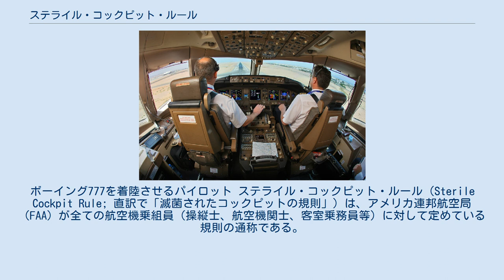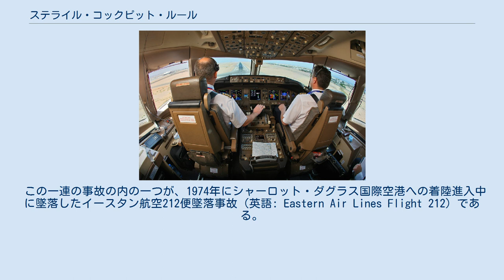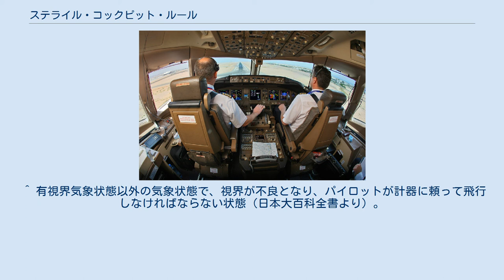ステライル・コックピット・ルール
ボーイング777を着陸させるパイロット ステライル・コックピット・ルール（Sterile Cockpit Rule; 直訳で「滅菌されたコックピットの規則」）は、アメリカ連邦航空局（FAA）が全ての航空機乗組員（操縦士、航空機関士、客室乗務員等）に対して定めている規則の通称である。
 この規則は、航空機が上空3,050m(10,000ft)以下を飛行中または地上走行中の場合、操縦室では業務に必要ない会話は禁止し、また緊急時を除いて客室から操縦室への連絡を禁じるものである。
 通常、上空3,000m以下では離着陸の準備が進行している。
ここで作業に不要な会話や注意を逸らす事態が起こると、事故の原因となる。
 FAAは、乗組員によって引き起こされた一連の事故の調査を終えた後、1981年にこの規則を定めた。
 この一連の事故の内の一つが、1974年にシャーロット・ダグラス国際空港への着陸進入中に墜落したイースタン航空212便墜落事故（英語: Eastern Air Lines Flight 212）である。
 アメリカ国家運輸安全委員会（NTSB）は事故原因として、濃霧により視界が悪い状態での計器着陸進入中に、乗組員が世間話を行い注意散漫になり、機体高度の確認を怠ったためであると結論づけた。
2009年に発生したコルガン・エア3407便墜落事故も同様である。
 ステライル・コックピット・ルールを遵守しなかった事と注意散漫による事故例として、ヴィデロー航空710便墜落事故（乗員乗客36名全員死亡）がある。
この事故では、機長が飛行中にもかかわらず乗客を操縦室に招き入れていた。
乗客との会話に気を取られた機長は、最終アプローチ中に機体を低空で飛ばし、機体は山に激突した。
 航空機が登場した初期、パイロットは操縦以外の行為について熟考する機会はほとんど無かった。
オートパイロットや空中衝突防止装置などの飛行支援装置は一切無いため周囲に常に注意しなければならなかった。
また風防のない機体では、風とエンジンによる騒音がすさまじく、他人の声を聞き取ることは困難だった。
 後に計器飛行方式が確立されると、パイロットは計器表示に従って操縦するようになり、計器気象状態で操縦に集中することとなった。
 1960年代、航空技術が発達し「ジェット機時代」に突入すると、操縦の快適さやエンジン騒音がオフィスレベルまで下がった。
 自動操縦装置の導入、機内食の充実、軽食や新聞のサービスの導入などにより操縦に対するプレッシャーは低下し快適性は格段に向上したが、同時に注意散漫になりやすくなった。
 ブラックボックス（フライトデータレコーダー・コックピットボイスレコーダー）の導入により、航空事故調査機関による事故調査と問題評価、航空当局による規則改正に対して重要な役割を果たすこととなった。
 ^ 有視界気象状態以外の気象状態で、視界が不良となり、パイロットが計器に頼って飛行しなければならない状態（日本大百科全書より）。